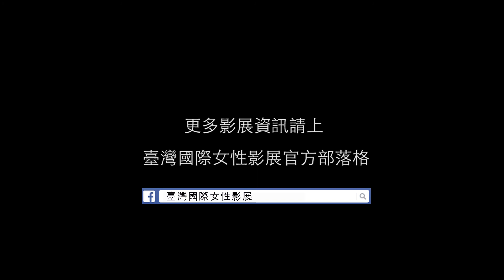《女人‧牆 Women’s Wall》｜2014女性影展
陳詩芸、藍文吟 Shin-Yun CHEN, Wen-Yin LAN

2013│台灣Taiwan│紀錄片Documentary│Color │DigiBeta│55min

◎ 2013華語大學生紀錄片觀摩影展觀眾票選獎
◎ 2014臺灣國際女性影展 光榮時刻：台灣競賽獎入圍

女人到了一定的年齡，就會開始被關注何時結婚、何時生小孩等等問題，彷彿女人天生下來就是為了成立一個家庭而存在。婚姻讓兩人世界衍伸到兩個家庭，而生育又是生命的另一項考驗，一道道隱形的牆，阻擋著每位女性原定的人生規劃，開始犧牲、妥協與奉獻？其實，阻礙自己的一直都不是這些無形的牆，而是自己不願改變的心。